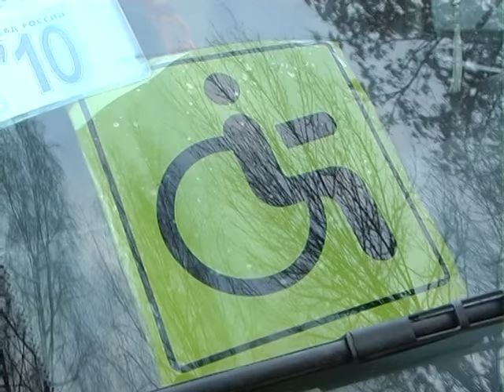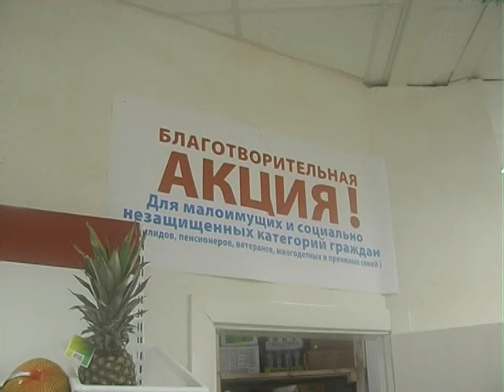Право на надежду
НОБФ Социальная адаптация инвалидов